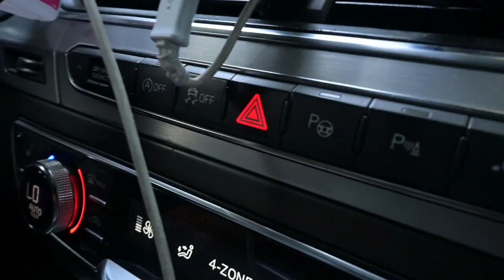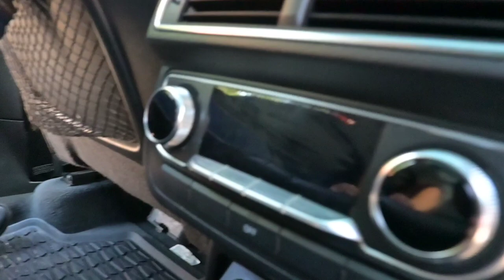Audi Q7 3.0tdi S-Line.Der geilste SUV zurzeit. Fahrbericht, Testfahrt.Jetzt ein Kaufen 👍👍👍👍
Audi Q7 3.0 tdi S-line.Der Geilste SUV auf dem Gebrauchtwagen Markt.
Hammer Luxus, Power.Wenig verbraucht..Jetzt ein Kaufen..

Freuen uns auf ein Like, Kommentar und ein Abo.
Glocke an wäre super. Für den Algorithmus